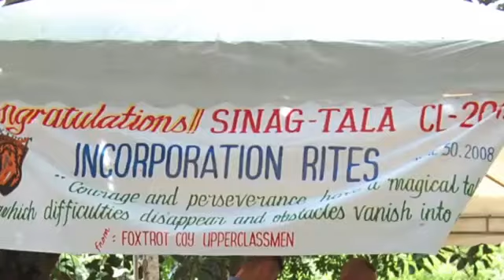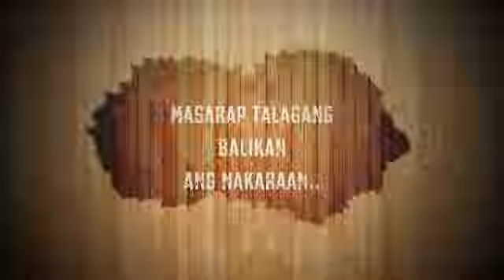Phases of cadetship the making of future leader